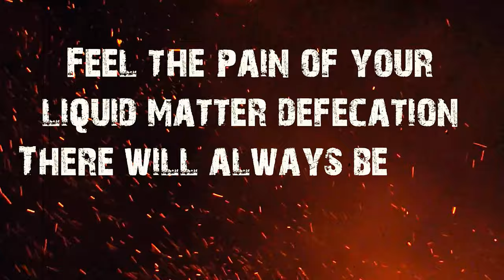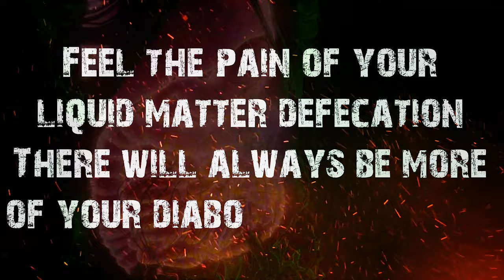Acidulous - Liquid Matter Defecation (Lyric Video)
Now in 4k! A new song about...uh... well, liquid matter defecation.. Ya know, what happens after some really intense spicy food... yeah that. Been working on this song on and off for a few years. It's pretty metal, enjoy.

Video edited by Dustin Corbin